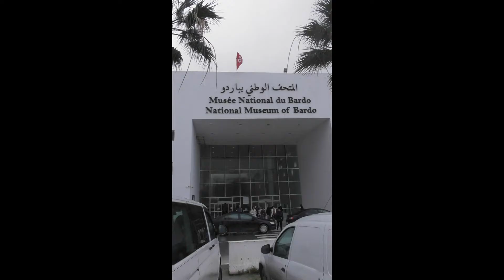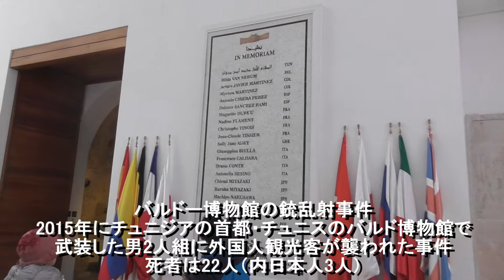191210ﾁｭﾆｼﾞｱ・ﾊﾞﾙﾄﾞｰ博物館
チュニジア　チェニス　バルドー博物館　観光